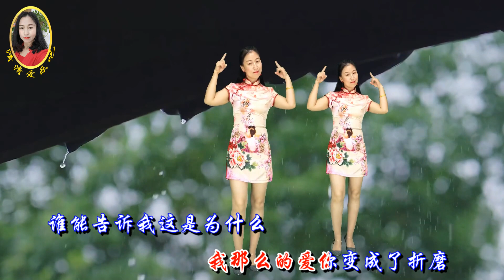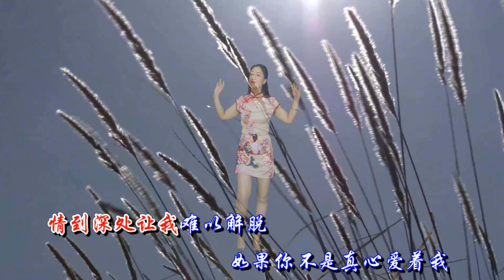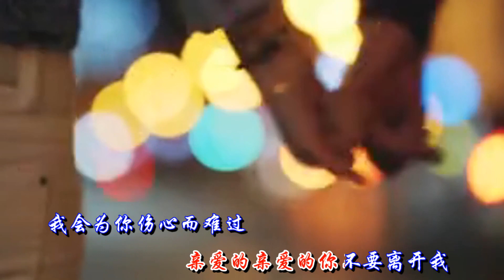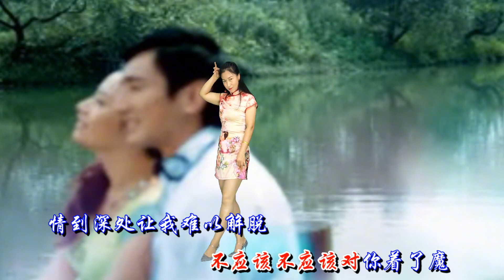2021最新伤感热歌《亲爱的不要离开我》我也会伤心和难过